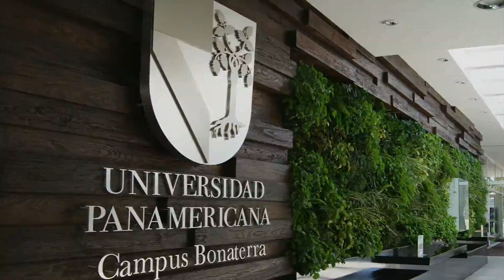¿Por qué estudiar Derecho en la UP?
¿Y todavía te preguntas, por qué en la UP